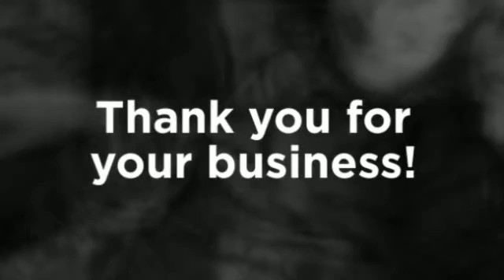Maureen and Joe Engagement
Copyright - Marissa Rosalie Photography